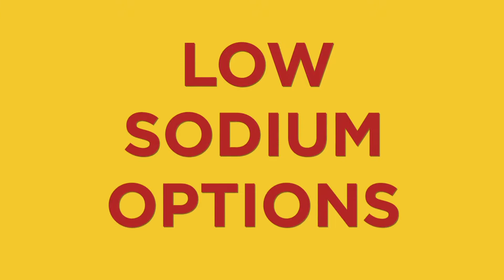The Salty Six: Foods to Avoid When You Have Heart Disease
The Salty Six are foods that you should avoid or eat minimally in order to maintain healthy blood pressure. These foods are very high in sodium (salt). This video explains what to avoid and what to eat instead.